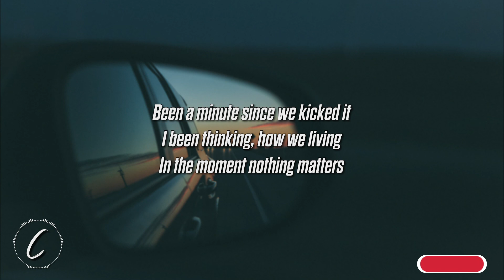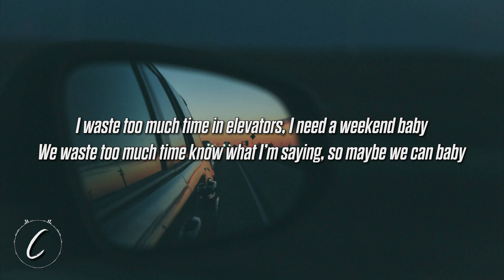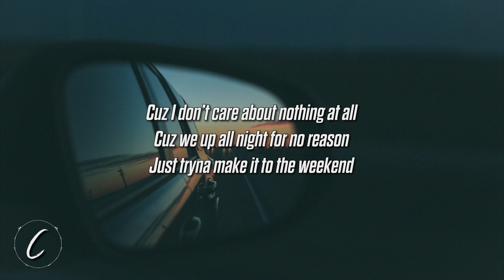Porsh Bet$ - 2 The Weekend (Lyrics)